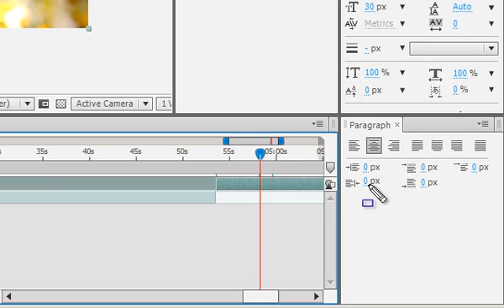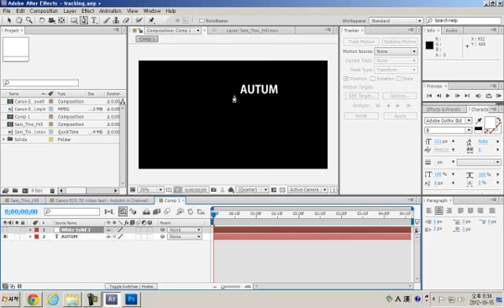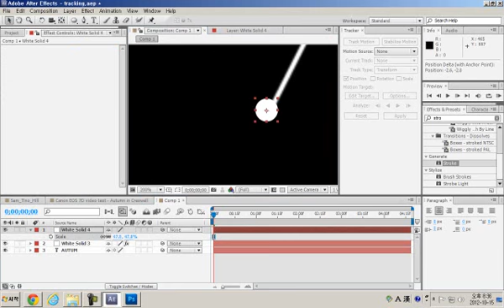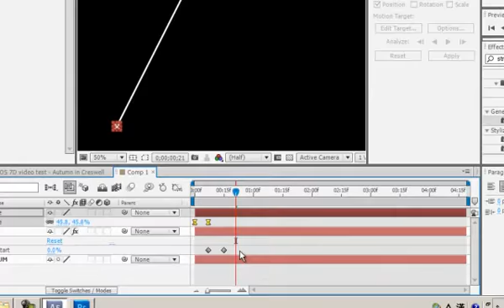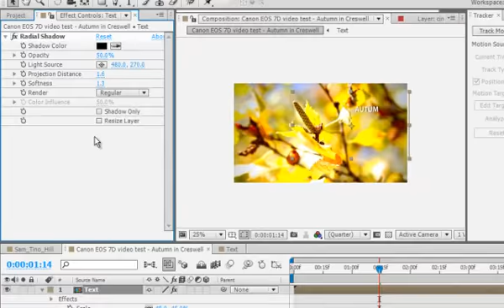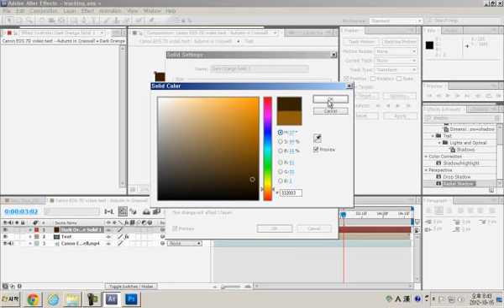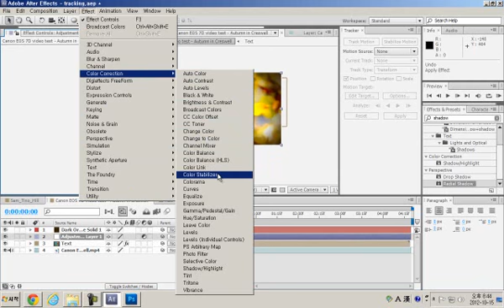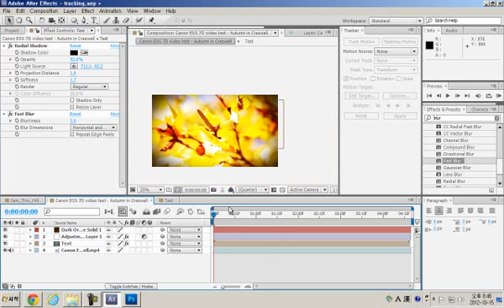After Effect - 2D Tracking